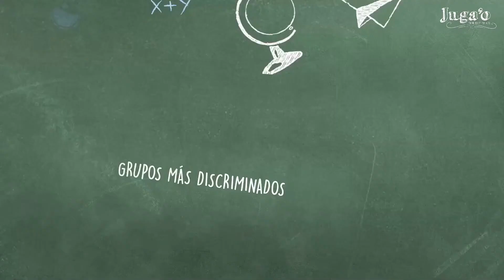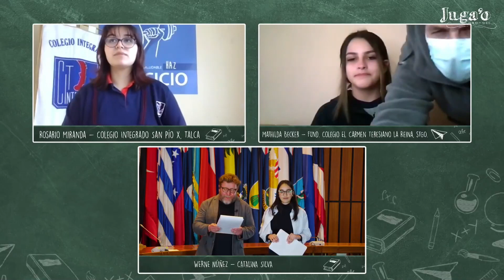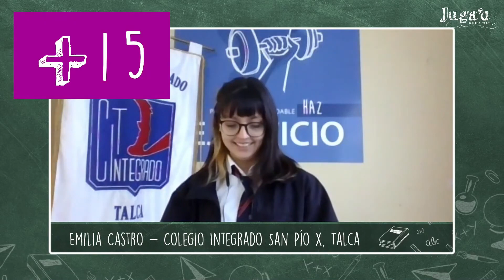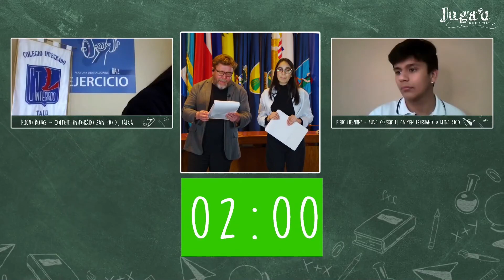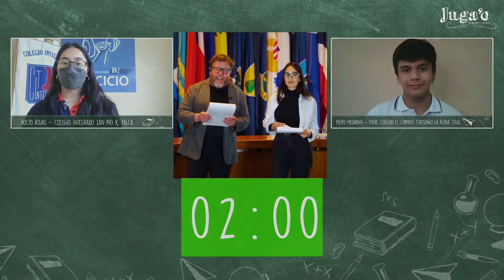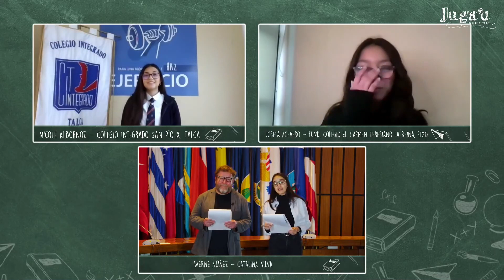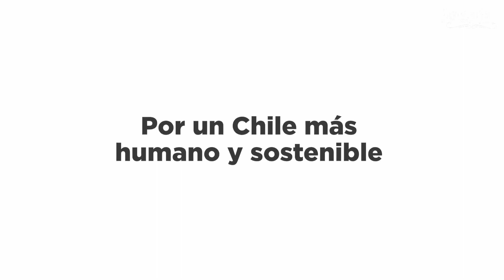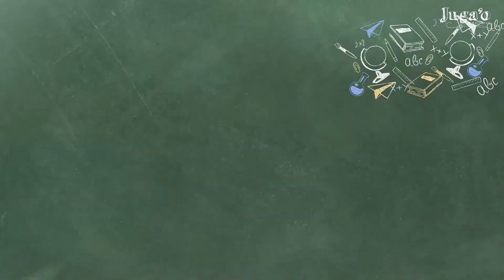DEBATE 02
HogarDeCristo HogarDeTodos El Hogar de Cristo es una organización laica y profesional que se dedica a combatir la pobreza y brindar ayuda a quienes más lo necesitan en Chile. Desde niños vulnerados hasta adultos mayores abandonados, trabajamos incansablemente para construir un Chile basado en la dignidad y la solidaridad. Empujamos iniciativas para proporcionar viviendas dignas a aquellos que carecen de un techo. La recuperación de adicciones es parte integral de nuestro enfoque, ayudando a las personas a superar sus luchas y encontrar un lugar seguro para vivir. Somos gente que trabaja por los demás. Inspirados por el legado del santo chileno Alberto Hurtado, continuamos su obra de amor y servicio.